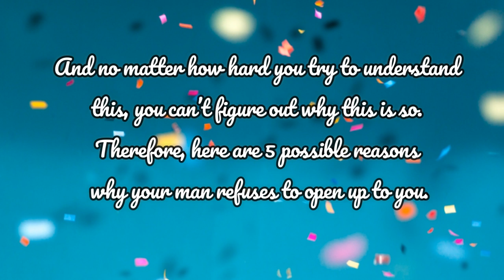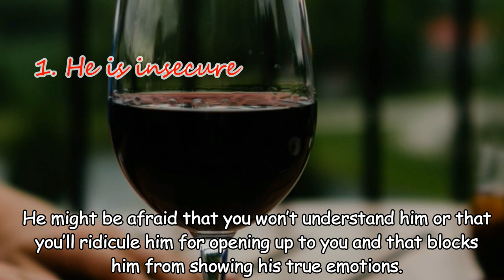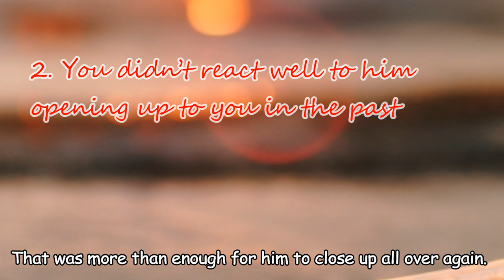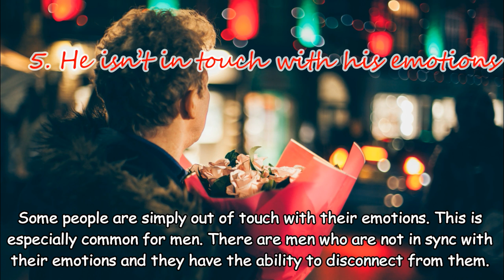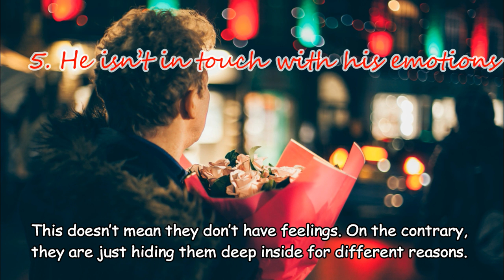5 Reasons He Doesn’t Open Up To You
♥ Information about Article:

♥ BY: SELMA JUNE